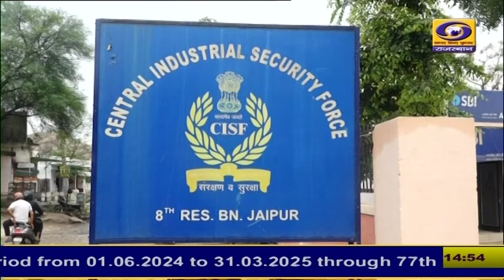आमेर में सीआईएसएफ द्वारा मियावॉकी प्रणाली के तहत किया गया पौधारोपण कार्यक्रम आयोजित